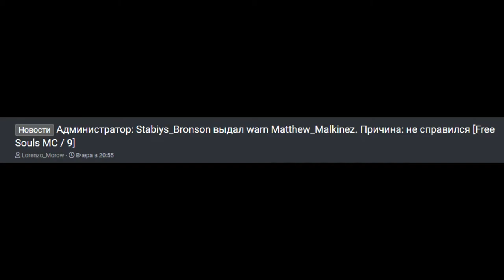President Free Souls MC | Matthew Malkinez | Samp-rp Classic